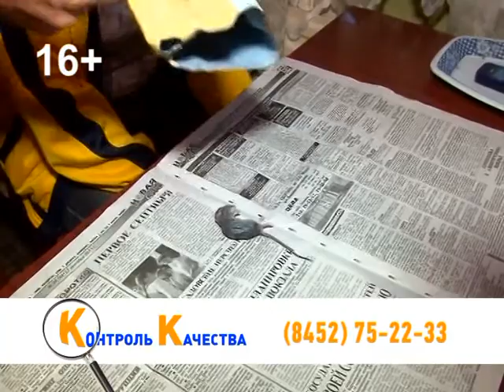Рубрика "Контроль качества" на РЕН ТВ-Саратов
Для тех, кому продали просроченный товар или некачественно оказали услугу - наша новая рубрика "Контроль качества".
Звоните, пишите - РЕН ТВ-Саратов поможет разобраться в Вашей проблеме.